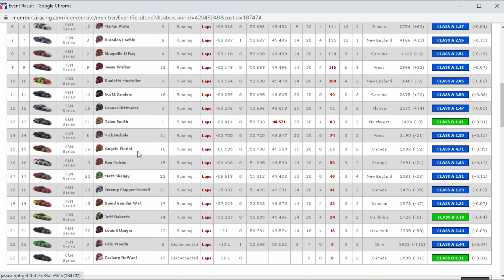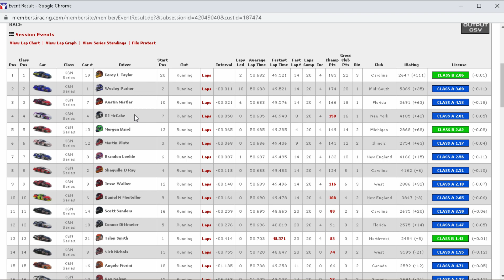iRacing - Talladega - Arca Series - Crazy Finish!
Today we are at the craziness of Dega! We are in the Arca Series also so that means no bump drafting! If you do you will likely spin out the guy in front of you and cause a huge pile up! We are 3 and 4 wide throughout the race!

Come in and hang out in my Discord! The Pit Stop!